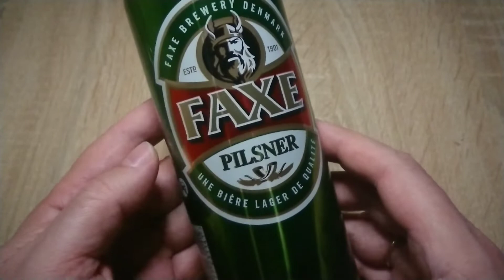FAXE Lager Pilsner зелений з АТБ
Пиво 0,5 л Faxe світле фільтроване 4,6%, Литва